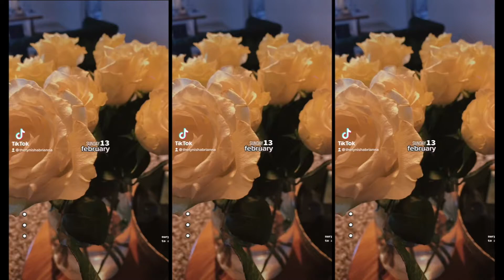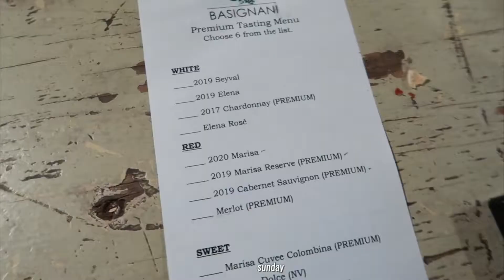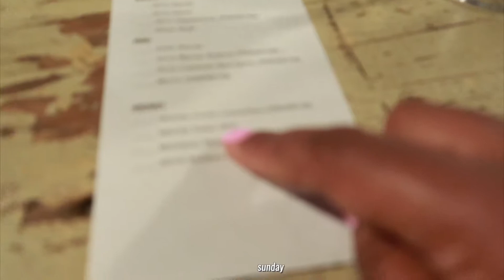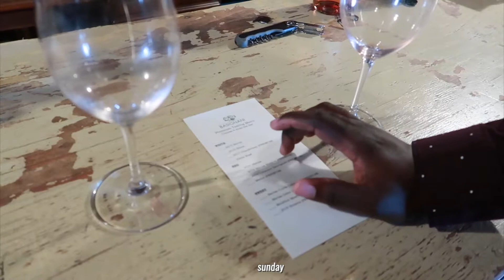vlog | date day; local winery in baltimore; Valentine's Day; new coffee shop -- by thetynishabrianna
x watch in 1080 for best quality